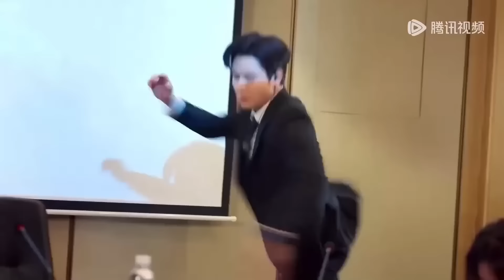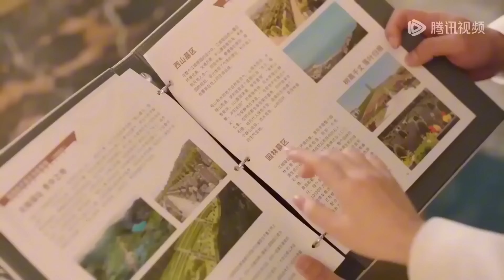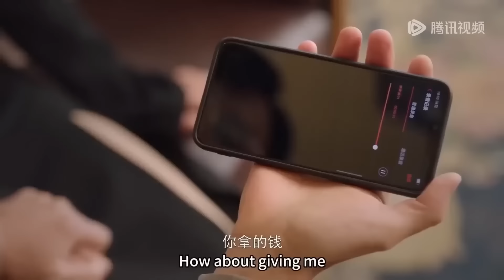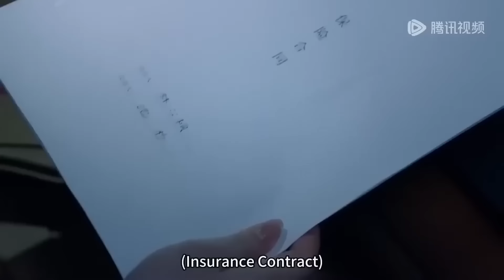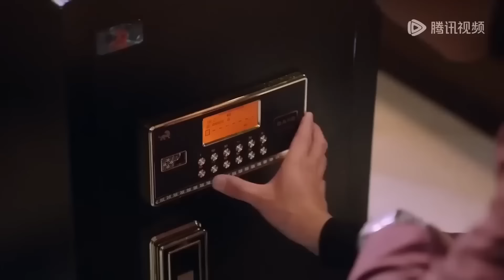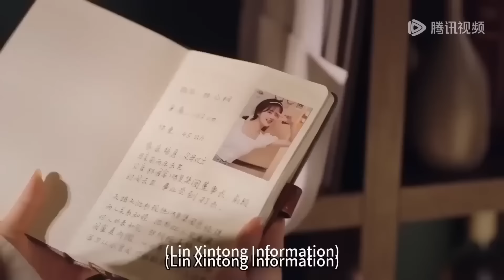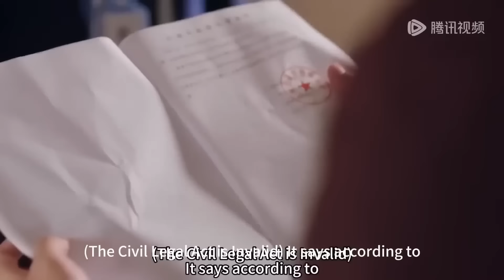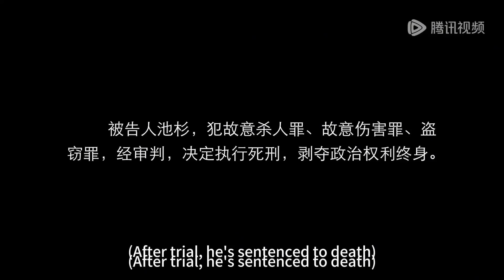【MOVIE】霸總終於得到了摯愛的女孩，驚喜發現她是第一次不了床【盲心千金 Forever Love】